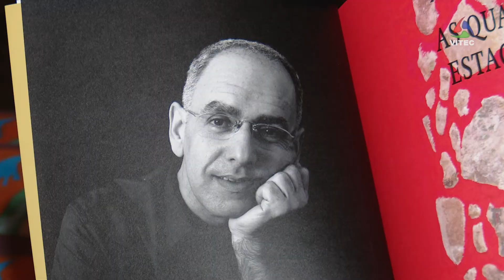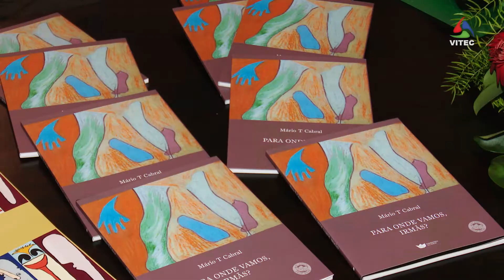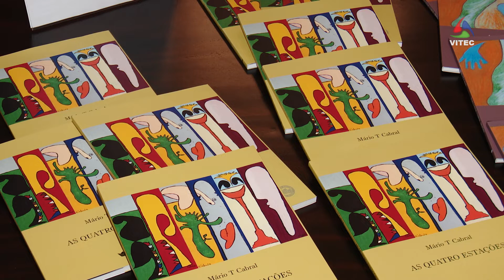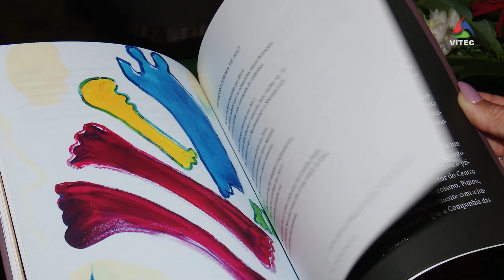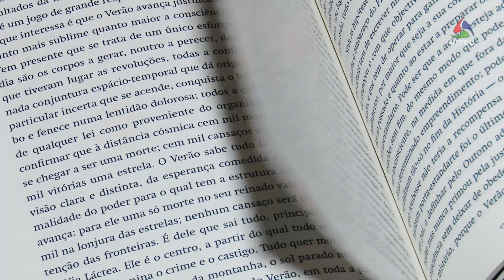Amigos recordam a poesia de Mário Cabral - Terceira Dimensão 2251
Está a ser coordenada a edição da obra completa do escritor terceirense Mário Cabral, já falecido. Os amigos têm partilhado os seus desenhos, pinturas e poemas. Agora, foram apresentados os livros "Quatro Estações" e "Para onde vamos, irmãs?".